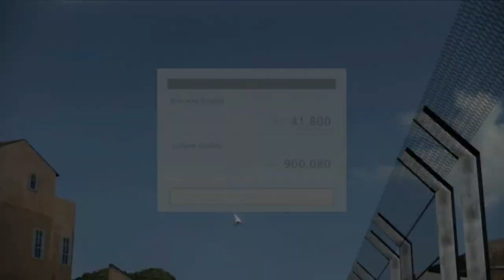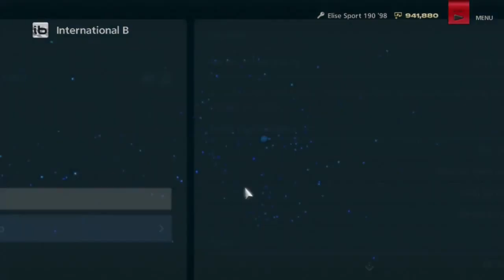Let's Play Gran Turismo 6 - Part 47 - British Lightweights